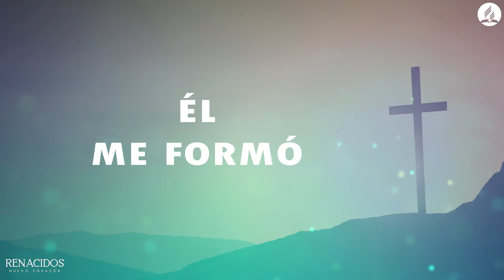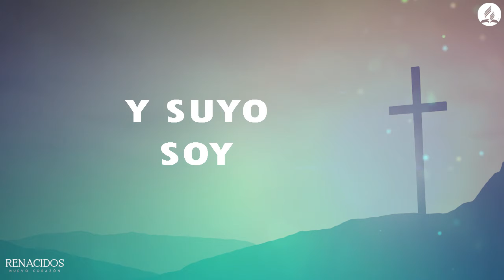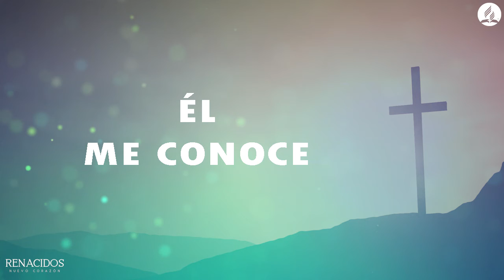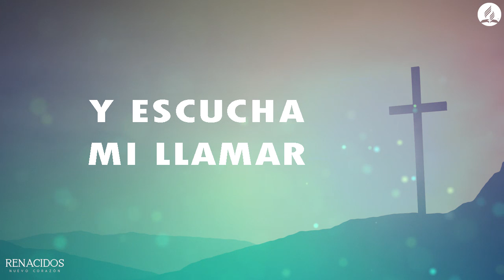Karaoke SS19 Renacer Él me conoce